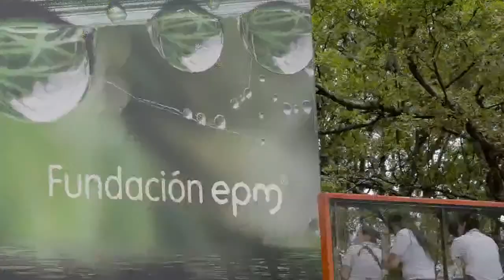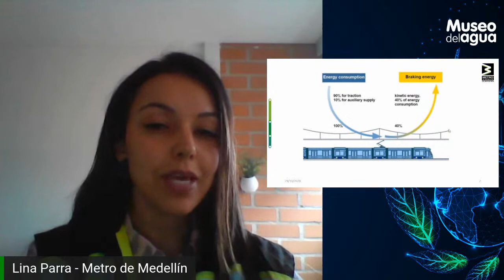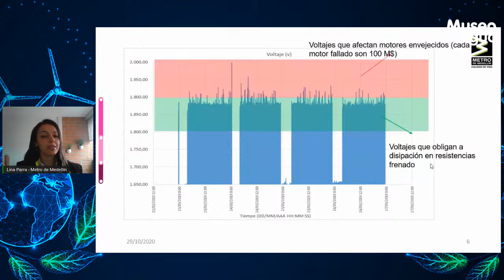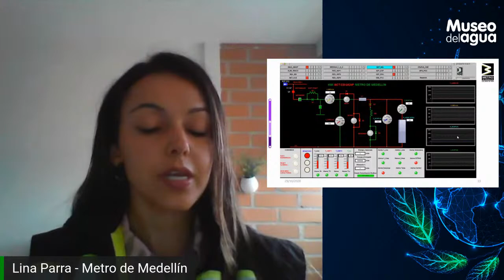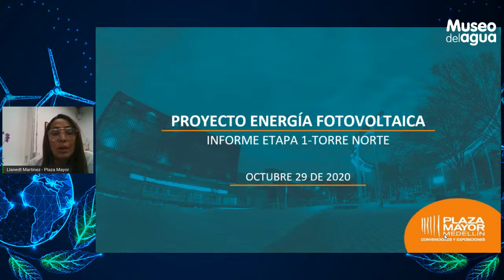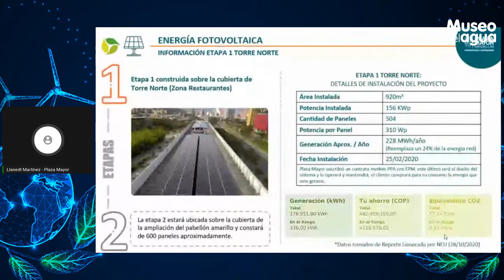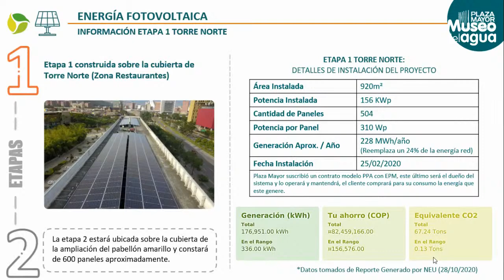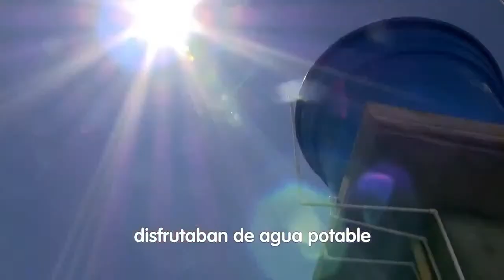Panel: Experiencias inspiradoras frente al cambio climático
Conéctate a este Panel donde conoceremos las experiencias del Metro de Medellín, ExpoSolar Colombia, Plaza Mayor y EPM frente al CambioClimático y las tecnologías limpias. ((Al Aire))